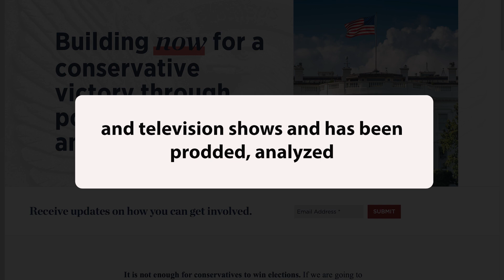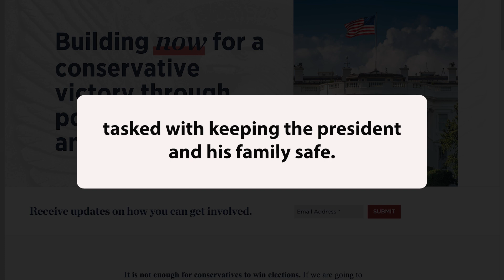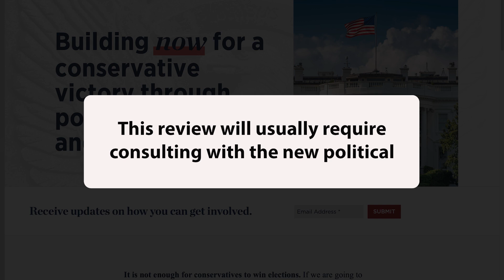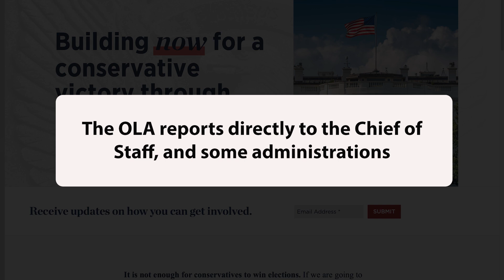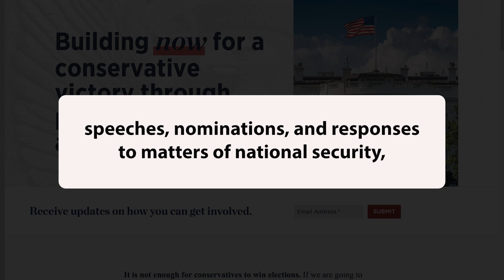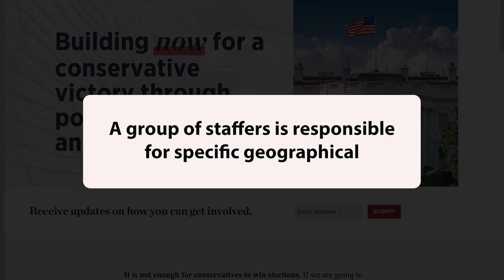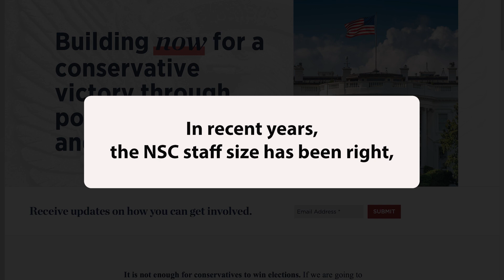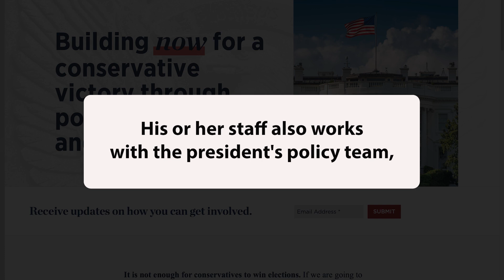Project 2025 - Chapter One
As part of my media project Decoding Fox News I'm going through the entire "Mandate for Leadership The Conservative Promise Project 2025" document and reading it aloud for my subscribers.